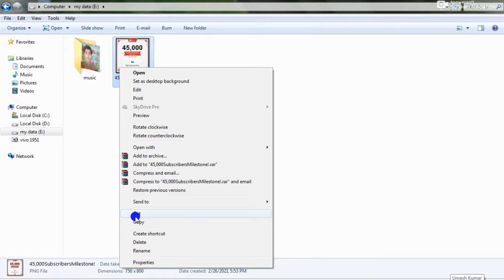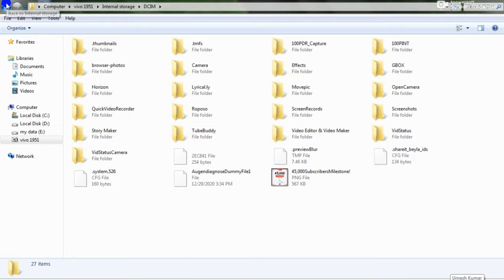Laptop ki photo phone mein Kaise dalen | How to Transfer images & Photos Laptop To Mobile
Dosto aaj ki video Main maine aap Logon Ko bataya hai ki Laptop ki photo phone mein Kaise dalen | How to Transfer images & Photos Laptop To Mobile

Your Queries- 👇
1.Laptop ki photo phone mein Kaise dalen

2.How to Transfer images & Photos Laptop To Mobile

3.how to transfer images from laptop to phone

4.how to transfer images from laptop to phone in tamil

5.how to transfer photos from laptop to phone

6.how to transfer pictures from laptop to phone

7.how to transfer photos from laptop to phone in tamil

8.how to transfer photos from iphone to laptop using usb cable

9.how to transfer photos from laptop to phone without usb

10.how to copy images from laptop to phone

11.how to transfer photos from laptop to phone in telugu

12.how to transfer photos from laptop to phone in malayalam
✔️Samsung phone me call recording kaise kare

My gadgets